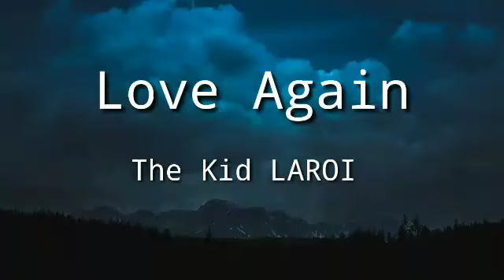Love Again - The Kid Laroi (viral) (Lyrics)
⚡️ The Kid LAROI ⚡️ Creative Chaos Lyrics: [Verse 1] Can we go back to how it was? Before my pride got in between us Go ahead and hit me where it hurts Because at least, then I'll feel something [Pre-Chorus] Screaming in my face Kicked me out your place I got nowhere to go [Chorus] Can we find love again? Is this time the end? Tell me, how many more tears will drop ’Til you hit me with "Can we talk?" And try love again Can we find love again? Is this time the end? Tell me, how many more tears will drop 'Til you hit mе with "Can we talk?" And try love again [Verse 2] I crashed my car into a wall I triеd to text, I shoulda called Seen blue and red, it won't be long (Ooh, uh) We went to war, it didn’t end I bit my tongue, you hit my chin Worst enemy is my best friend (Ooh) [Pre-Chorus] Screaming in my face Kicked me out your place I got nowhere to go [Chorus] Can we find love again? Is this time the end? Tell me, how many more tears will drop 'Til you hit me with "Can we talk?" And try love again Can we find love again? Is this time the end? Tell me, how many more tears will drop 'Til you hit me with "Can we talk?" And try love again 📷 Photo 🚫 If you want to use this music in your video you will need permission from the artist or label.